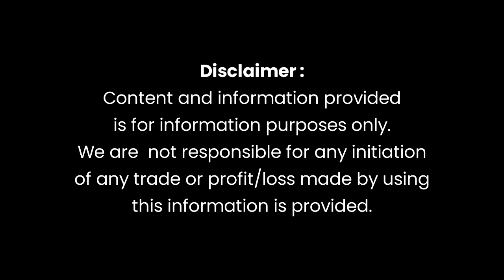Market Review Of Pakistan Stock Market 13 July 2023 Thursday Yousuf Saeed, CFA